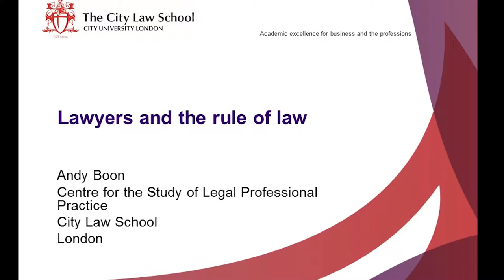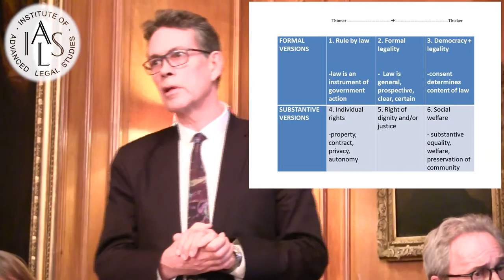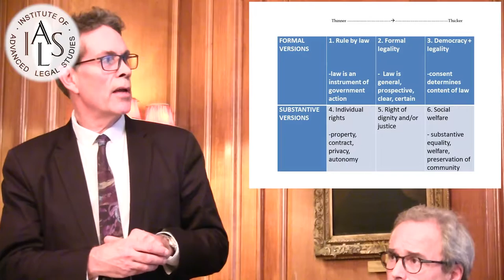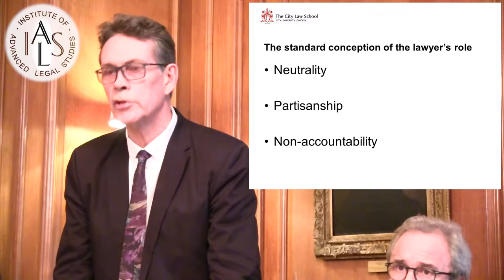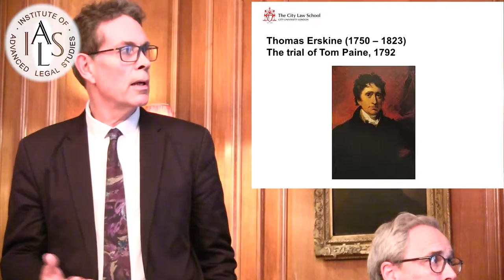Being Human | The Humanity of Lawyers - Andy Boon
19 November 2015

The Humanity of Lawyers

Andy Boon | Professor in Law at City Law School, City University London

Barristers carry out much of their work in public courtrooms, clearly identifiable in wig and gown, yet much of their professional lives and culture remain hidden from public view. This event seeks to explore how barristers perform their role. How do they manage their own personal beliefs and emotions? What ethical considerations guide them? How do they balance their own humanity with the complexity of their task in representing others?

Through an evening discussion in the Parliament Chamber at Inner Temple, a public audience will be given an insight into barristers' professional lives and an opportunity to engage with practitioners and scholars who study them.

This event is present by the Information Law and Policy Centre at the Institute of Advanced Legal Studies, with guidance from Atalanta Goulandris, Department of Sociology, City University London.